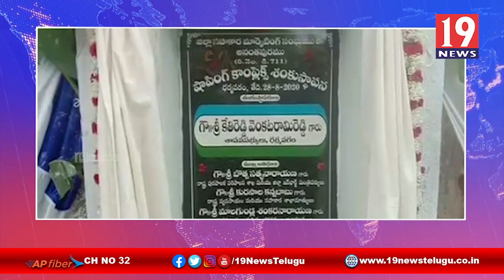జిల్లా సహకార మార్కెటింగ్ సొసైటీ భవనానికి సంబంధించిన స్థలంలో షాపింగ్ కాంప్లెక్స్ -అనంతపురం జిల్లా